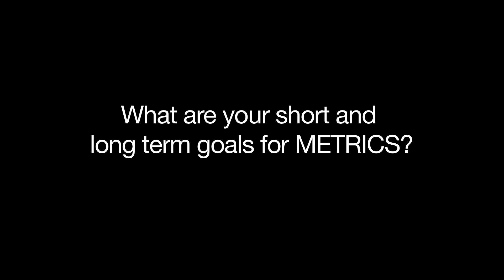Prof. John Ioannidis on METRICS's goals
The Meta-Research Innovation Center at Stanford (METRICS) is a research-to-action center whose purpose is to advance excellence in scientific research. In this short video, Prof. John Ioannidis, METRICS Co-Director, discusses the activities of this new center.

Producer: Stanford Video